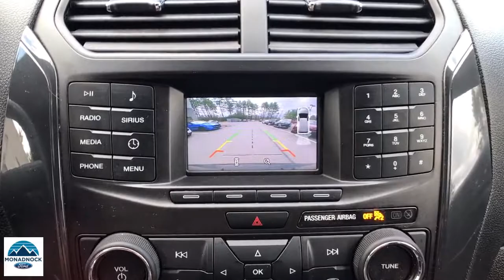2018 Ford Explorer Swanzey, Keene, Brattleboro, Manchester, Greenfield, NH S7189A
Shadow Black Used 2018 Ford Explorer available in Swanzey, New Hampshire at Monadnock Ford. Servicing the Keene, Brattleboro, Manchester, Greenfield, NH area.

Monadnock Ford
119 Monadnock Hwy

At Monadnock Ford you can receive a trade-in appraisal online to get a head start on the financing process. Visit our service Quick Lane to get in and out fast when it's time for routine maintenance.brbr***ONE-OWNER CLEAN AUTOCHECK! LOW MILEAGE ON THE VEHICLE, VERY GOOD SALE WE ARE HAVING RIGHT NOW, SAVE $3,430!!! GIVE US A CALL WE CAN HELP OUT EVEN IF YOU HAVE BAD CREDIT!***brbrPriced below KBB Fair Purchase Price!brbrShadow Black 2018 Ford Explorer XLT 6-Speed Automatic with Select-Shift 4WD 2.3L I4 EcoBoostbrbrAwards:br * 2018 KBB.com Brand Image Awards * 2018 KBB.com 10 Most Awarded BrandsbrbrBecome a Monadnock Ford Advantage Program member when your follow these two steps! 1. Buy any new or pre-owned** vehicle at Monadnock Ford 2. Post a picture with your New or Used vehicle on your Facebook, Twitter or Instagram with MonadnockFordAdvantage and/or Post a review on Google, yelp or DealerRater 3. Get the following with your membership: -2 years of free maintenance -1 year ResistAll interior/ Exterior protection -Nitrogen filled tires -Min of 2 months/ 3,000 miles of warranty on every pre-owned vehicle $1000 for our Refer-A-Friend program: *$100 for first referral $150 for second $200 for third $250 for fourth $300 for the fifth **Includes 5 free oil, lube & filter changes **excluded wholesale to the public vehicles**